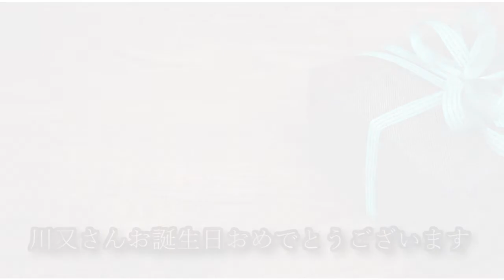川又さんお誕生日おめでとうございます[Plugless 438hz]「スタジオリバーサイド」